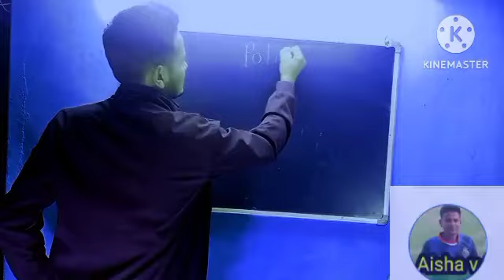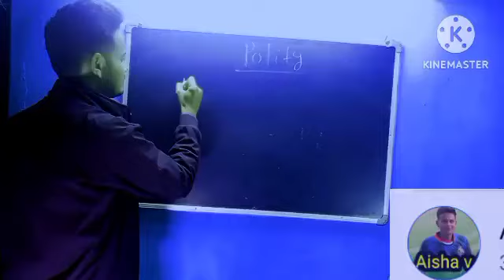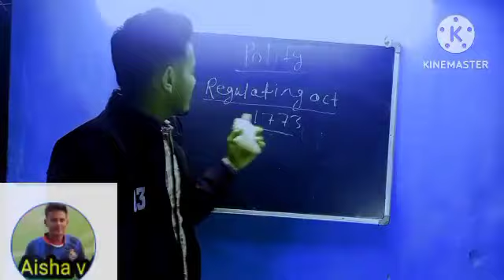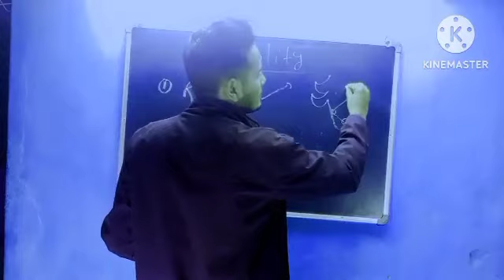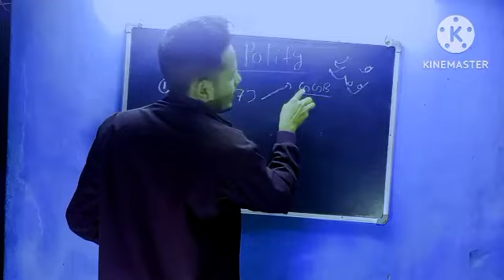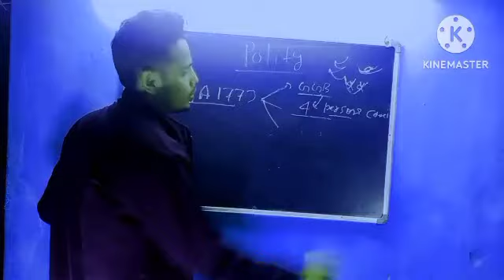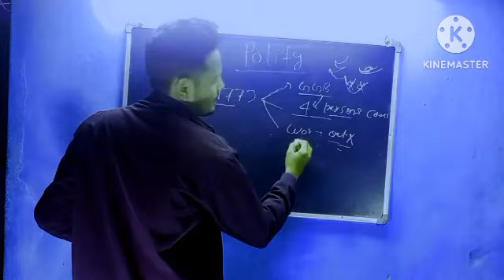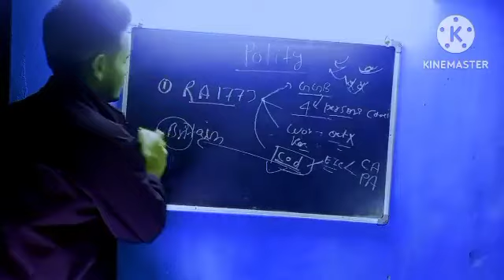regulating act 1773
जाने पॉलिटी
lakshmikant का सफाया